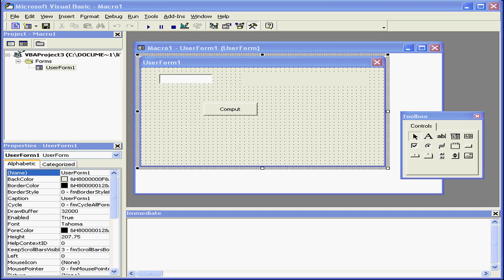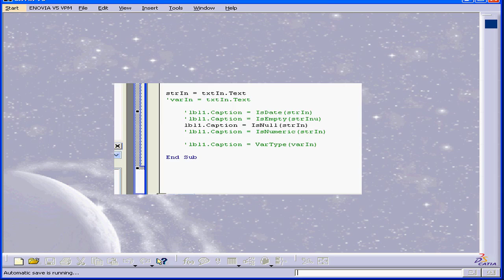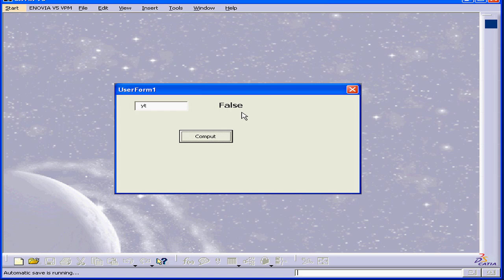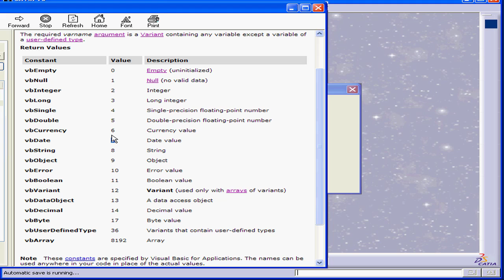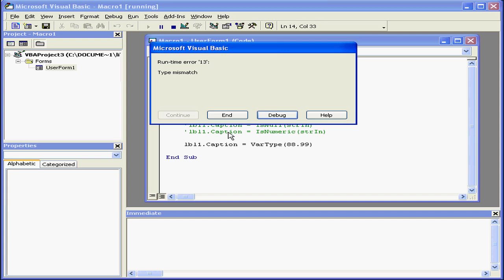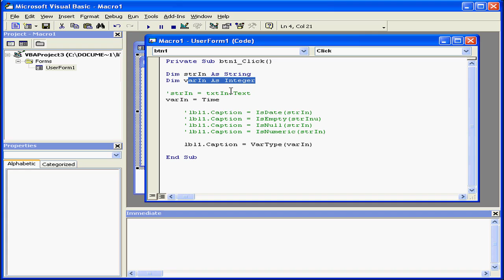02-17 CATIA v5 TUTORIAL Macro: ( Data Inspection )